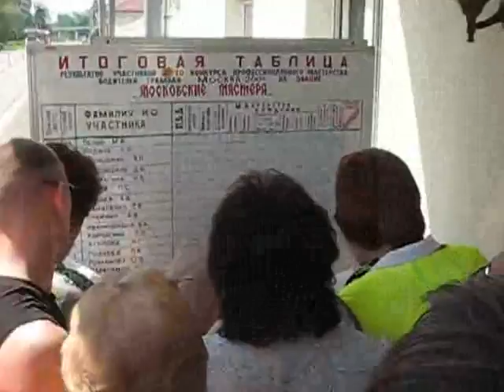Moscow tramway competition-2007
Moscow tramway competition-2007 in depot im. Baumana
Москва, конкурс мастерства водителей трамвая в депо им. Баумана.
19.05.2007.